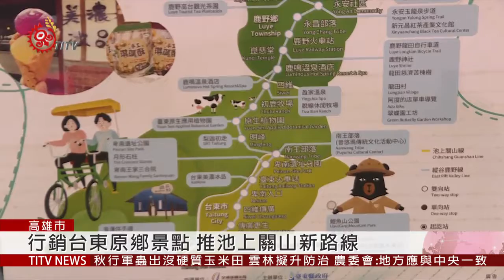伯朗大道美景移師高捷 行銷台東拚觀光 2019-09-27 IPCF-TITV 原文會原視新聞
民眾拿著手機拍照，背後是台東知名景點「伯朗大道」，台東縣府首次嘗試將伯朗大道稻海美景移到高雄美麗島捷運站，特地選在國內外遊客必經的美麗造景「光之穹頂」，運用虛實交錯的台東田園場景展覽建造，有層層堆疊的吸睛打卡裝置藝術，吸引遊客想去台東的旅遊慾望。

除了原有的台灣好行縱谷鹿野線，宣傳即將展開的新路線「池上關山線」，路線將經過池上伯朗大道、原鄉部落等東海岸知名景點。

促進國內旅遊熱潮，交通部觀光局秋冬旅遊補助方案9月正式上線，許多飯店民宿皆響應推出優惠方案。